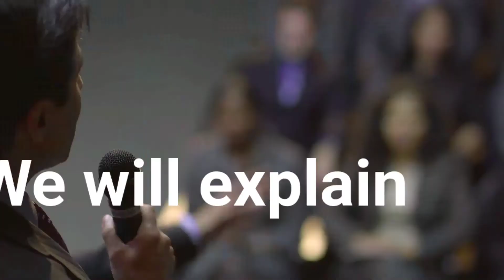Increase Productivity on your new Digital Printing Production Line